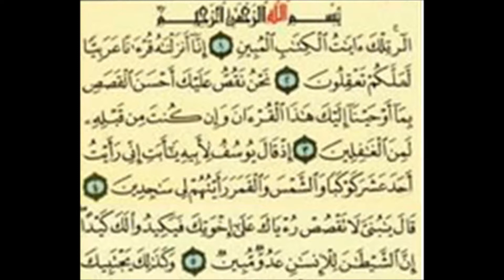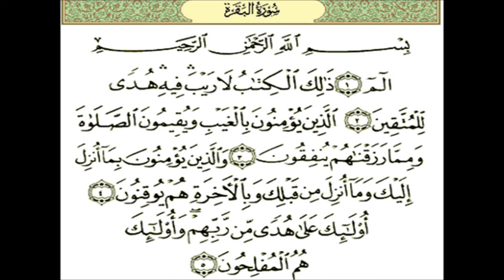مختارات من بعض القراءات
مختارات من بعض القراءات للقراء سعد الغامدي - راشد مشاري العفاسي و عامر الكاظمي